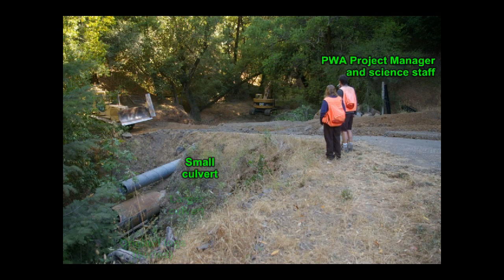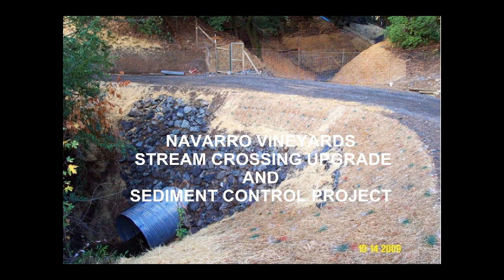Navarro Vineyards Stream Crossing Upgrade and Fish Passage Barrier Removal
Pacific Watershed Associates upgraded a stream crossing  to restore anadromous fish passage and reduce sediment delivery to this tributary of the Navarro River. The project was funded by the State Water Resources Control Board and Navarro Vineyards, and was administered by the Mendocino County Resource Conservation District.